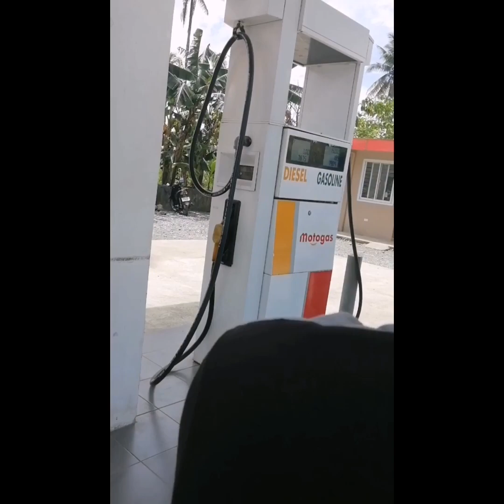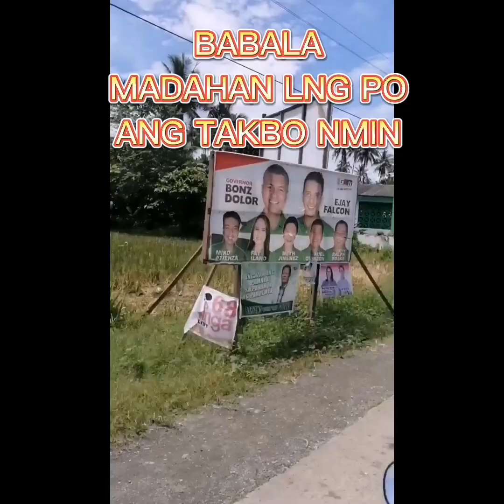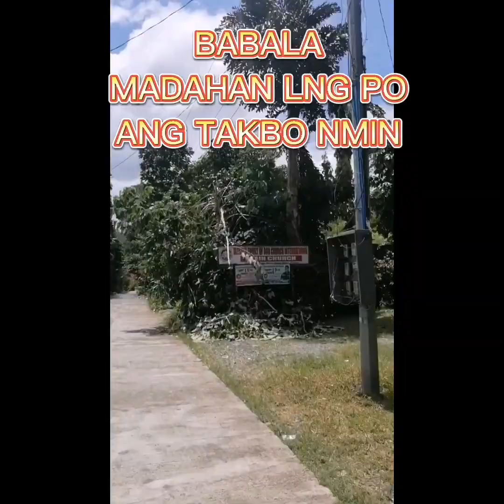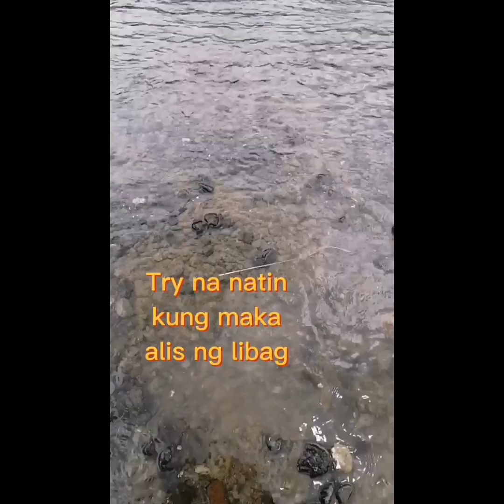BROWNOUT..punta kmi sa ILOG.di kaya stay sa bahay..(PART-1)